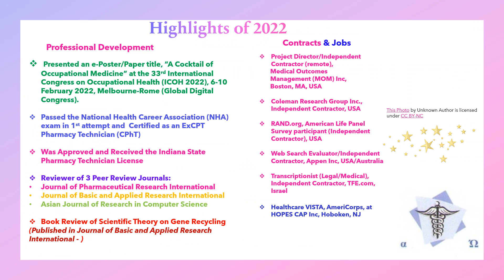Season’s Greetings! 2022-2023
This video, Season's Greetings was designed and developed by Dr. Tripthi M. Mathew.